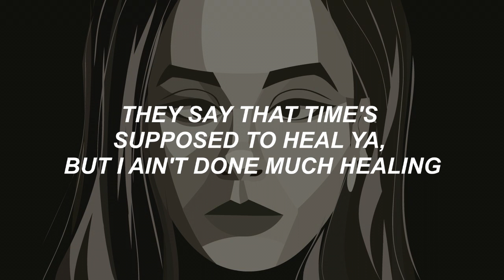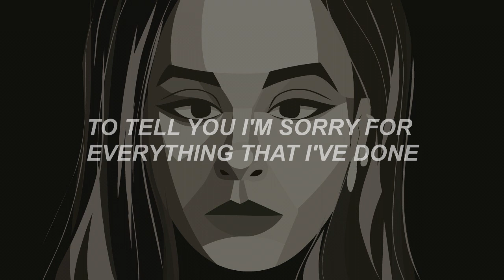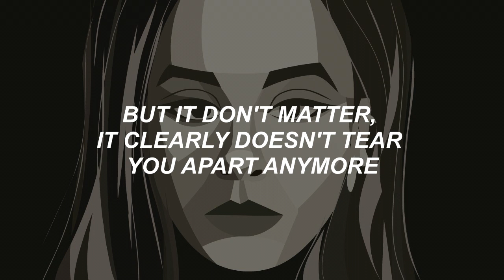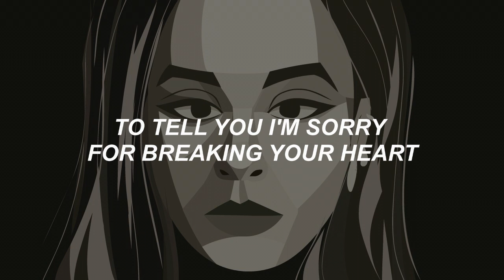Hello ll Adele (Lyrics)